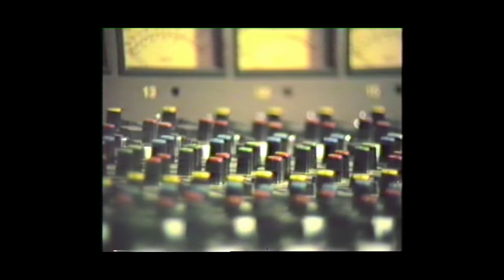BADBADNOTGOOD - CAN'T LEAVE THE NIGHT [[[OFFICIAL VIDEO]]]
Talk Memory is out October 8th on XL Recordings and Innovative Leisure.

( ͡° ͜ʖ ͡°)( ͡° ͜ʖ ͡°)( ͡° ͜ʖ ͡°)( ͡° ͜ʖ ͡°)( ͡° ͜ʖ ͡°)( ͡° ͜ʖ ͡°)( ͡° ͜ʖ ͡°)( ͡° ͜ʖ ͡°)( ͡° ͜ʖ ͡°)( ͡° ͜ʖ ͡°)( ͡° ͜ʖ ͡°)( ͡° ͜ʖ ͡°)( ͡° ͜ʖ ͡°)( ͡° ͜ʖ ͡°)( ͡° ͜ʖ ͡°)( ͡° ͜ʖ ͡°)( ͡° ͜ʖ ͡°)( ͡° ͜ʖ ͡°)( ͡° ͜ʖ ͡°)( ͡° ͜ʖ ͡°)( ͡° ͜ʖ ͡°)( ͡° ͜ʖ ͡°)( ͡° ͜ʖ ͡°)( ͡° ͜ʖ ͡°)( ͡° ͜ʖ ͡°)( ͡° ͜ʖ ͡°)( ͡° ͜ʖ ͡°)( ͡° ͜ʖ ͡°)( ͡° ͜ʖ ͡°)( ͡° ͜ʖ ͡°)( ͡° ͜ʖ ͡°)( ͡° ͜ʖ ͡°)( ͡° ͜ʖ ͡°)( ͡° ͜ʖ ͡°)( ͡° ͜ʖ ͡°)( ͡° ͜ʖ ͡°)( ͡° ͜ʖ ͡°)( ͡° ͜ʖ ͡°)( ͡° ͜ʖ ͡°)( ͡° ͜ʖ ͡°)( ͡° ͜ʖ ͡°)( ͡° ͜ʖ ͡°)( ͡° ͜ʖ ͡°)( ͡° ͜ʖ ͡°)( ͡° ͜ʖ ͡°)( ͡° ͜ʖ ͡°)( ͡° ͜ʖ ͡°)( ͡° ͜ʖ ͡°)( ͡° ͜ʖ ͡°)( ͡° ͜ʖ ͡°)( ͡° ͜ʖ ͡°)( ͡° ͜ʖ ͡°)( ͡° ͜ʖ ͡°)( ͡° ͜ʖ ͡°)( ͡° ͜ʖ ͡°)( ͡° ͜ʖ ͡°)( ͡° ͜ʖ ͡°)( ͡° ͜ʖ ͡°)( ͡° ͜ʖ ͡°)( ͡° ͜ʖ ͡°)( ͡° ͜ʖ ͡°)( ͡° ͜ʖ ͡°)( ͡° ͜ʖ ͡°)( ͡° ͜ʖ ͡°)( ͡° ͜ʖ ͡°)( ͡° ͜ʖ ͡°)( ͡° ͜ʖ ͡°)( ͡° ͜ʖ ͡°)( ͡° ͜ʖ ͡°)( ͡° ͜ʖ ͡°)( ͡° ͜ʖ ͡°)( ͡° ͜ʖ ͡°)( ͡° ͜ʖ ͡°)( ͡° ͜ʖ ͡°)( ͡° ͜ʖ ͡°)( ͡° ͜ʖ ͡°)( ͡° ͜ʖ ͡°)( ͡° ͜ʖ ͡°)( ͡° ͜ʖ ͡°)( ͡° ͜ʖ ͡°)( ͡° ͜ʖ ͡°)( ͡° ͜ʖ ͡°)( ͡° ͜ʖ ͡°)( ͡° ͜ʖ ͡°)( ͡° ͜ʖ ͡°)( ͡° ͜ʖ ͡°)

From the upcoming release "III" from Innovative Leisure available May 6th

Directed/Produced by: Connor Olthuis
Camera/Editing: Connor Crawford, Connor Olthuis, Sam Zaret

Actors/Talent:
Executive: Mitch McGoey
Dancer: Tafiya Itiaba-Bayah
Production Assistant: Matt MacNeil